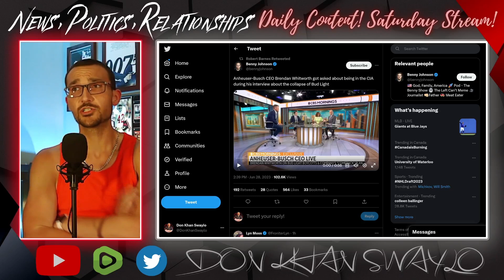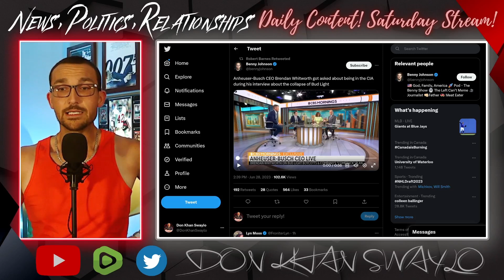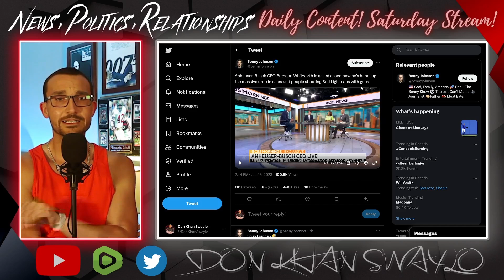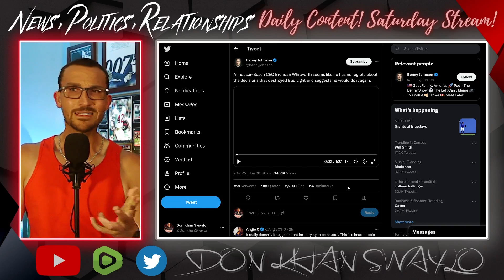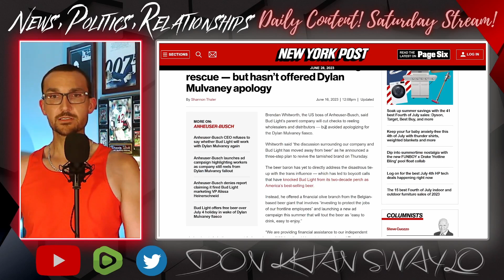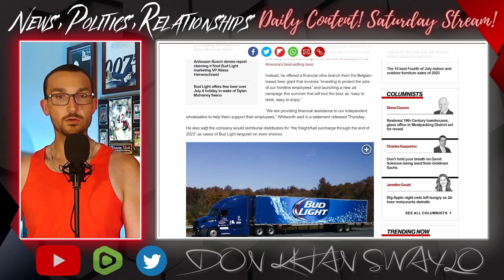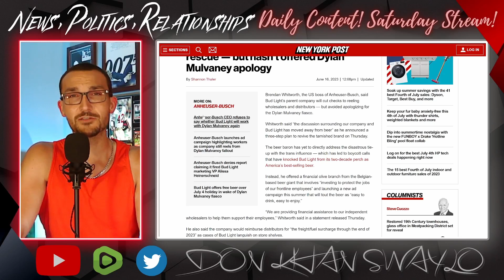Bud Light CEO MAKES IT WORSE! DOUBLES DOWN on Dylan Mulvaney Support! They Didn't Learn ANYTHING!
Anheuser Busch America CEO Brendan Whitworth went on CBS Morning to explain how the company is handling the Bud Light disaster, post Dylan Mulvaney. What he aimed to do and how it went are completely different outcomes.

No one who watched that interview came away satisfied, because Whitworth continued to straddle the line, not offend anyone and play hard in the middle. It was another non-apology that isn't going to win anyone back.

Sucks to suck.